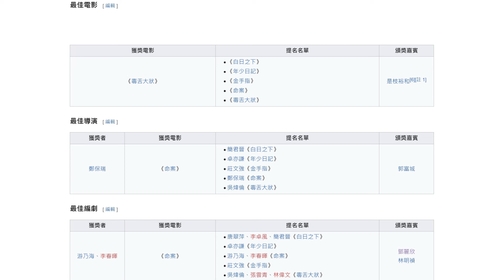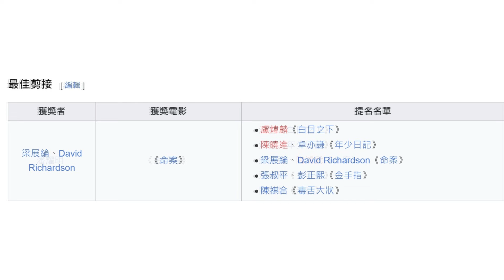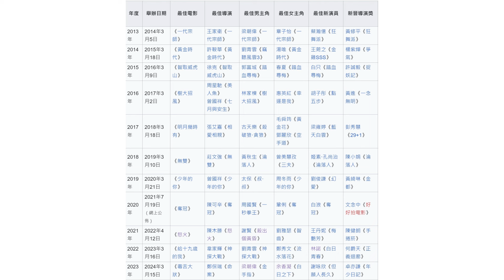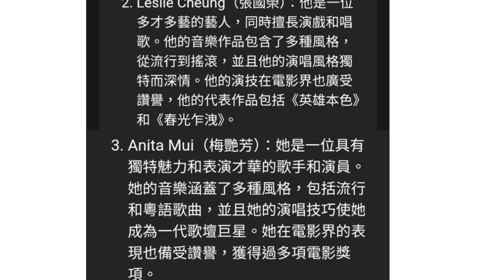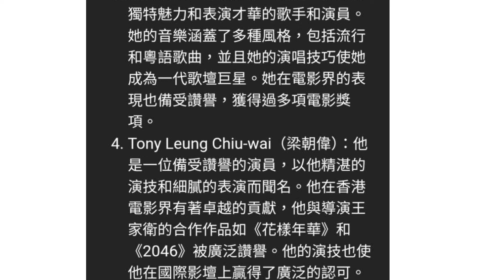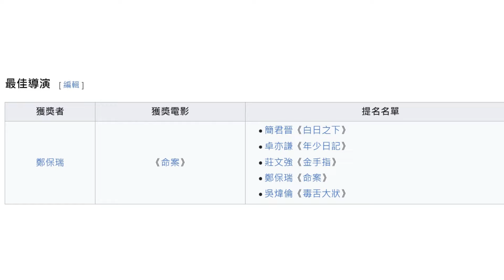2024香港電影金像獎 | 點睇梁朝偉六度封影帝? | 破票房=最佳電影? 毒舌大狀 | 哪位香港藝人有資格稱為偉大? | 點睇黃子華失落最佳男主角?